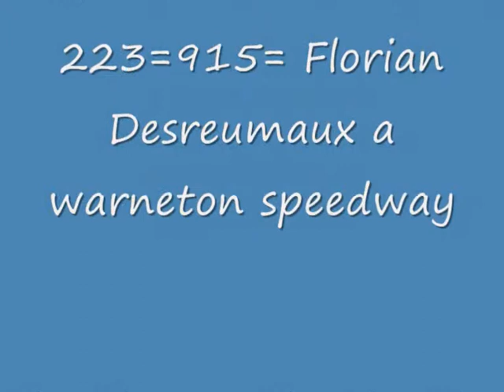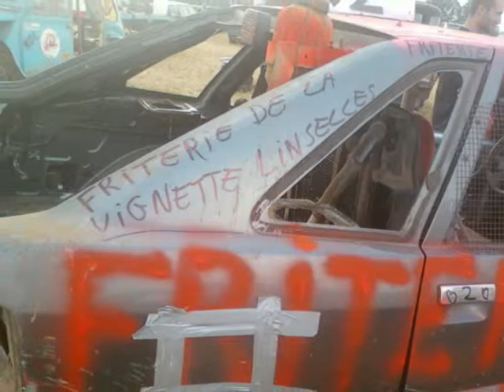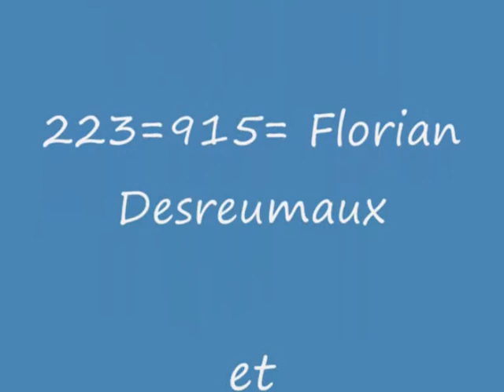Autocross woodland num 2 en belgique pilote 2 warneton speedway le 21 juillet 2010